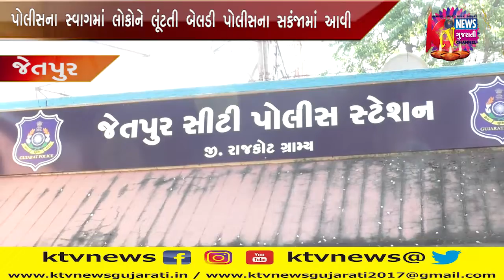JETPUR : જેતપુરમાં પોલીસના સ્વાગમાં લોકોને લૂંટતી બેલડી પોલીસના સકંજામાં આવી.